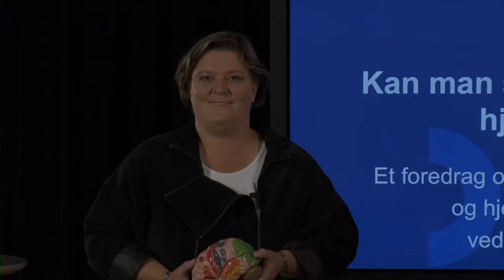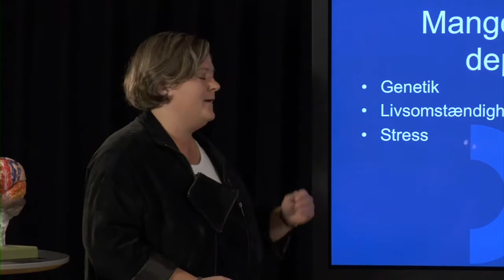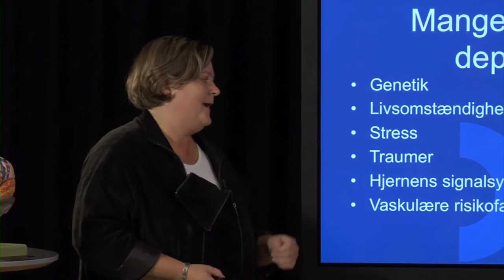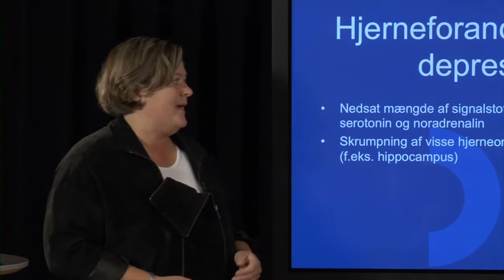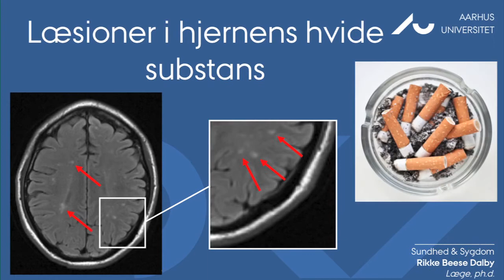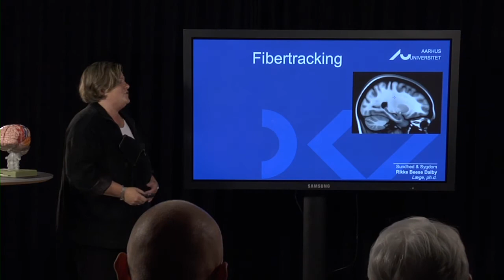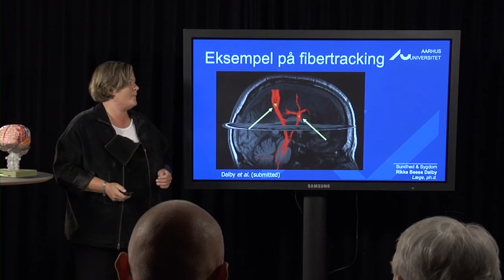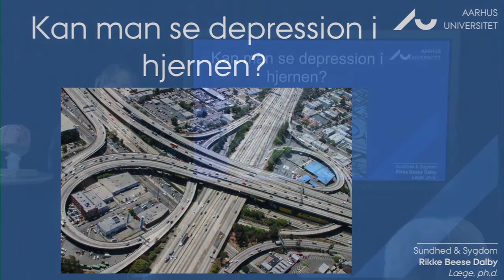Rikke Beese Dalby: Kan man se depression I hjernen?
Depressionssygdommen rammer mange danskere hvert år. Hvad er årsagerne til depression, og kan man se depression i hjernen?
Ved Center for Psykiatrisk Forskning i Aarhus har man forsket i depression ved hjælp af hjernescanning.
Avancerede hjernescannings-teknikker har gjort det muligt, at man kan se ind i hjernen og måle på hjernevævets struktur for derigennem at blive klogere på, hvad der sker i hjernen ved depression.
Forelæsningen viser eksempler på denne hjerneforskning.